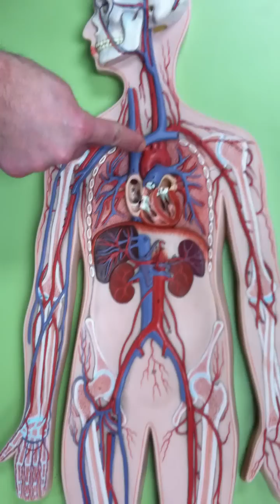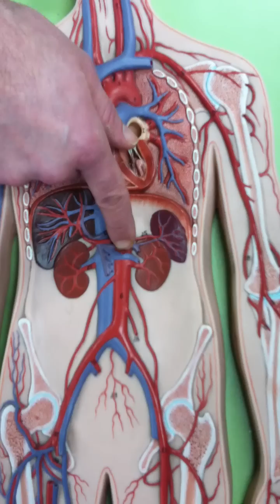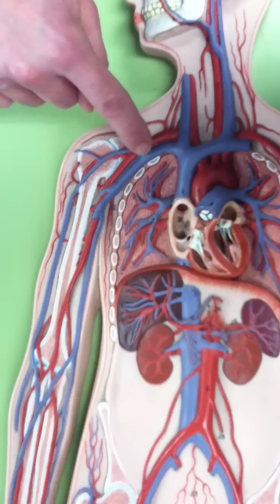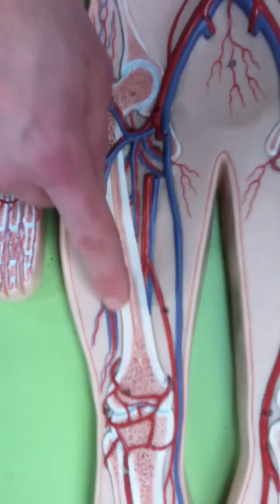Whole Body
Taylor's A&P II Lab